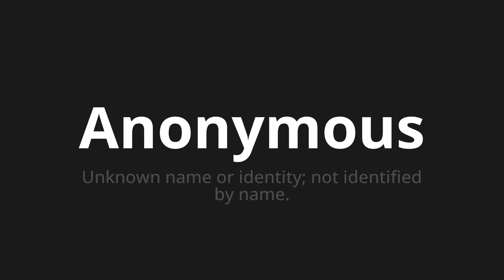How to pronounce Anonymous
Master the Pronunciation of 'Anonymous Which Means Anonymous' - which means : Unknown name or identity;Not Identified by Name. 📝 with @PortuguesePronunciation 🎓🗣️ - [Your Guide to Portuguese]

Learn to pronounce 'Anonymous' perfectly in Portuguese with our easy and engaging tutorial by @PortuguesePronunciation! 📖📽️ In this comprehensive video, we provide you with native speaker examples 🗣️👂 and phonetic breakdowns 🎵 to ensure you get the pronunciation just right.

How to say Anonymous in Portuguese